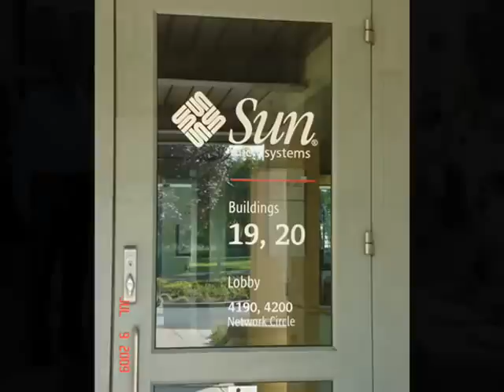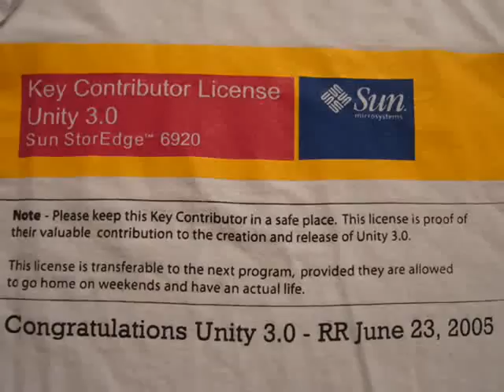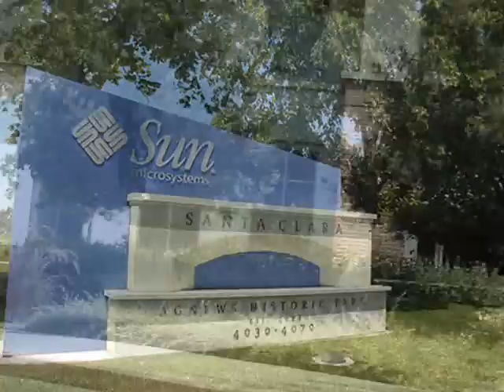A Farewell to Sun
A tribute to Sun Microsystems, from Storage OPS, as this glorious company enters its final chapter in Silicon Valley's history book.